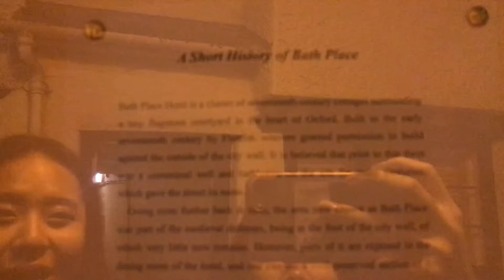[OXVLOG] Episode 2: it wasn't gum. turn the oven off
3 mundane stories, 5 months overdue. sounds like you need zocdoc